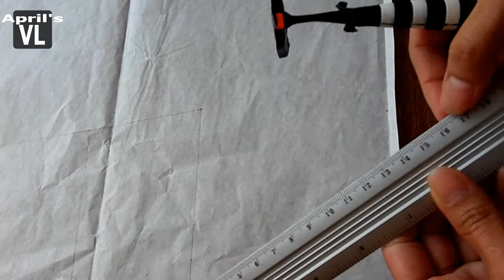DIY Tweed Skirt Tutorial with Front Buttons || How to make a Lovely Mini Skirt For All Seasons.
How to sew a simple mini skirt with front bottons plus pattern making. Beginners friendly.